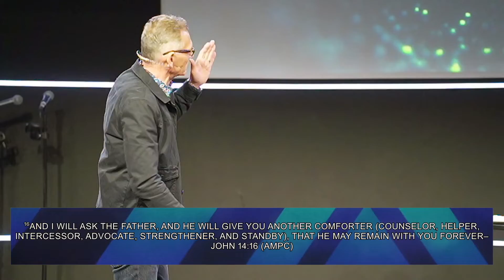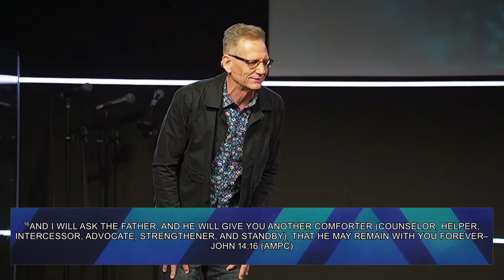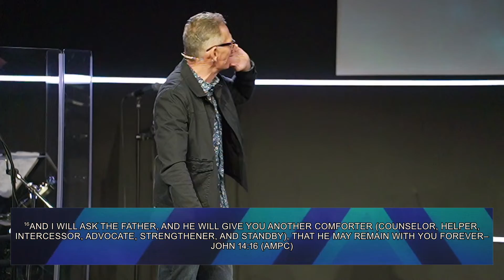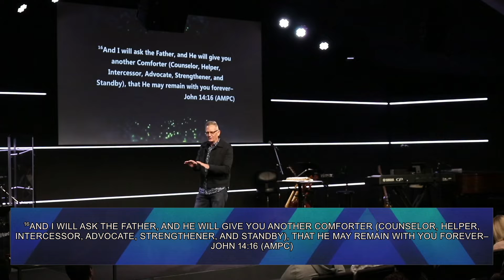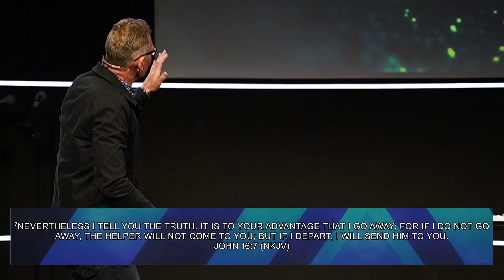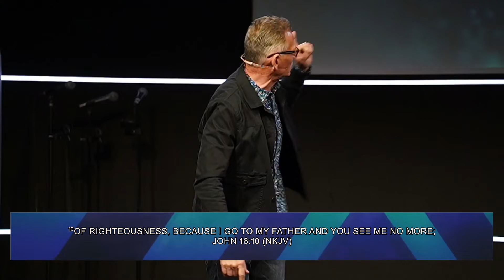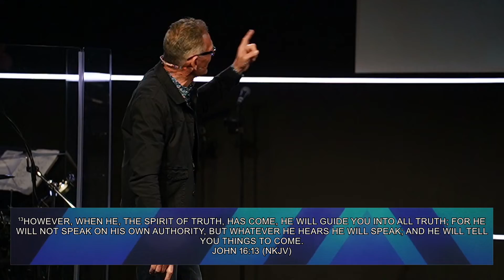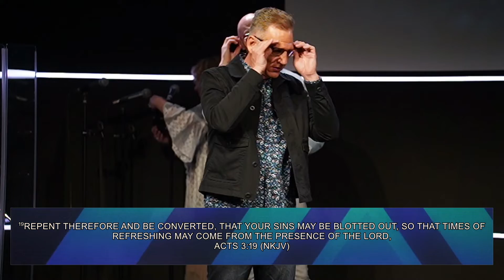The Comforter - Pastor Fred